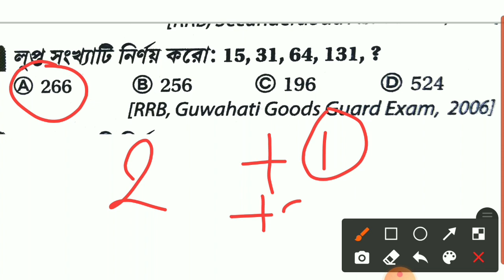🔴Kolkata Police Reasoning Class 2022 || WBP Reasoning || KP Reasoning Class || G.I Short Trick